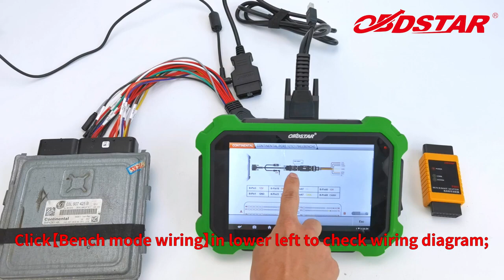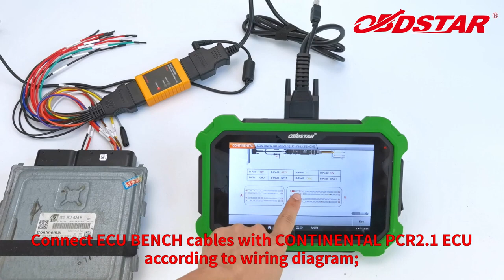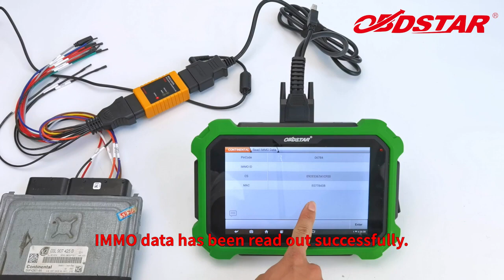OBDSTAR X300DP Plus Read Continental PCR2.1 Immo Data with P003 Adapter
OBDSTAR X300DP Plus Read Continental PCR2.1 Immo Data (CS, PINCODE, MAC VALUE)  with P003 Adapter.